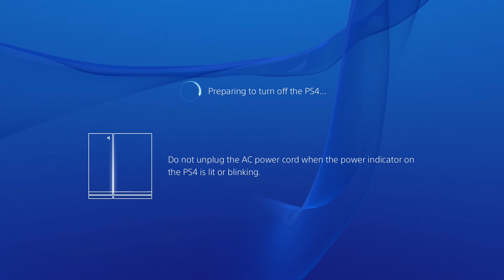Worst Skolas Finish EVER! RAGE QUIT (Destiny Gameplay)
I get ripped off in the worst way.  Bungie needs to take care of this issue and give out some compensation for this bullshit!

Recorded with the Elgato Game Capture Device

Intro & Outro Theme:  "RetroFuture Dirty"